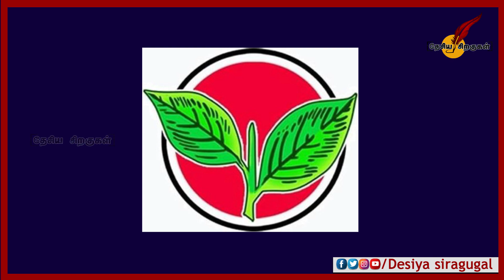L Murugan எந்த தொகுதியில் போட்டி? | Tamil Nadu Elections 2021 | BJP Tamip Nadu